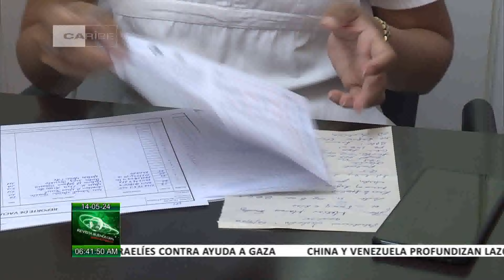Destacan avances de la Inmunología cubana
La pandemia de COVID19 puso en la mira de todos la importancia de la inmunidad frente a cualquier tipo de infección y el impacto de las vacunas. Cuatro años después de los estudios en salud para su control, se celebran los avances de la InmunologíaCubana en el enfrentamiento a diversas enfermedades en edades pediátricas.